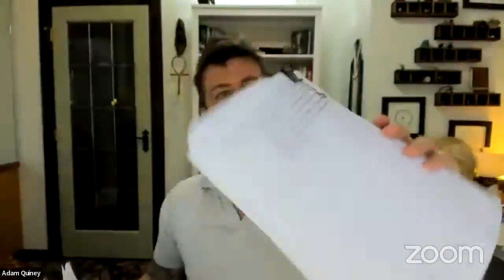Coaching with Tea with Special Guest Dave James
Watch this episode as Adam Quiney coaches Dave James around being and living from the heart.